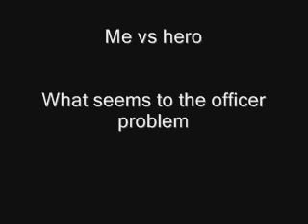Me Vs Hero - What seems toi be the officer problem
POPCORE english.. amazing. like Four year strong